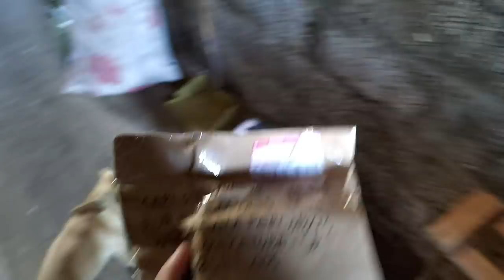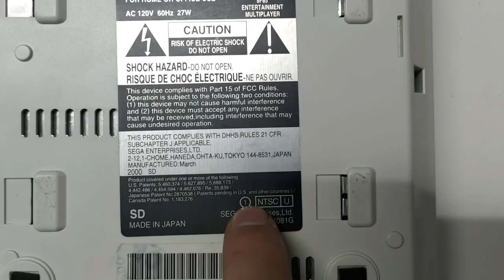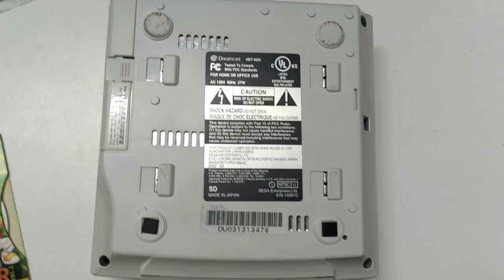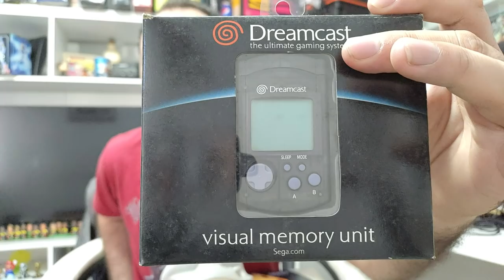Caçadas e Entregas Gamer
Contato do rapaz que faz réplicas de jogos

🔴PARCEIROS:
 ★ Grupo de venda de games:

IFIGENIA